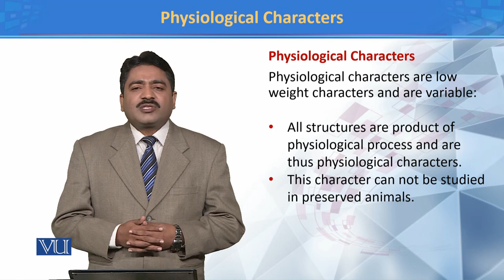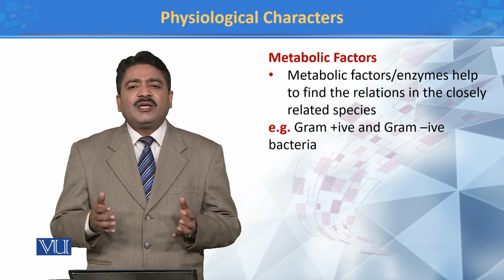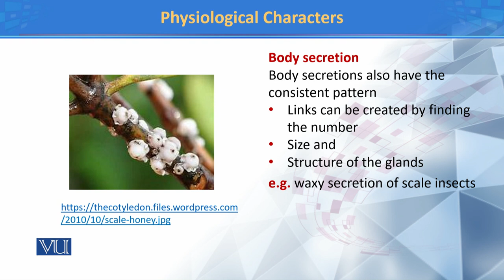Physiological Characters | Principles of Systematics | ZOO511T_Topic029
TOpic029: Physiological Characters
by Dr. Muhammad Tahir